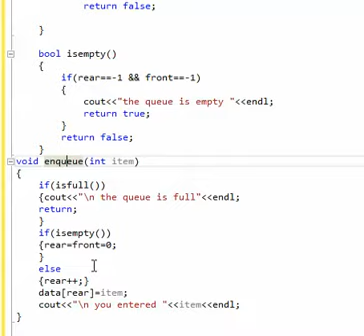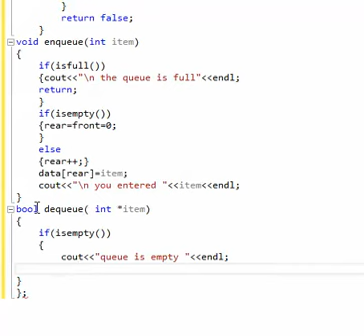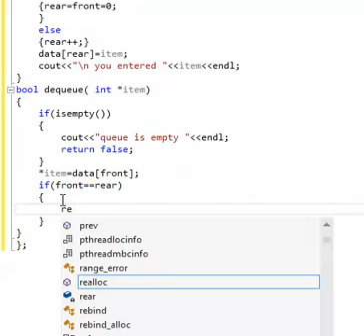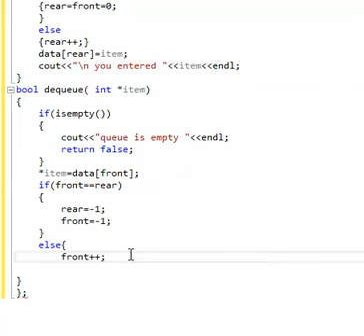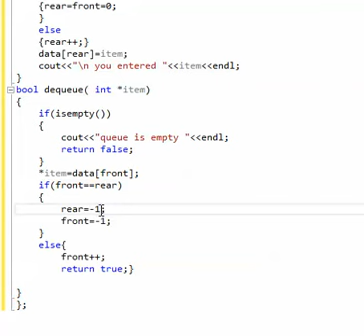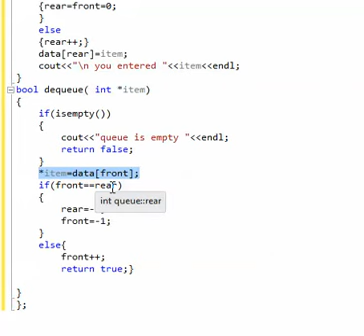dequeue function in queue remove element from queue